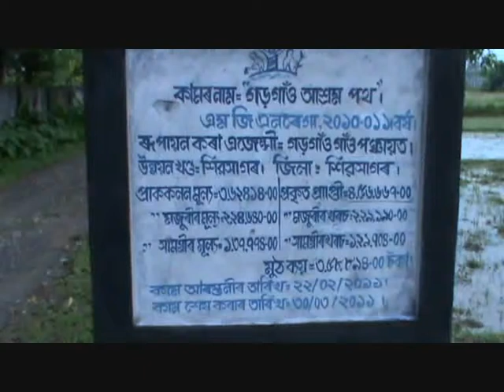Gargaon Panchayat,NREGA Scandal, Anup Arandhara